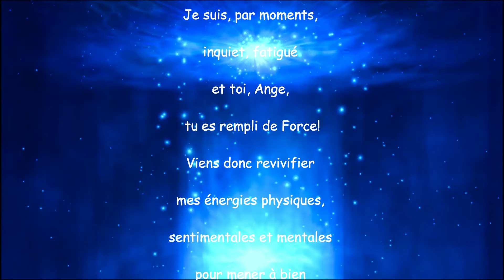13 Octobre Ange Nemamiah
Prière et invocation journalière de l'ange Nemamiah.

Mode d’emploi

Bonne écoute :-)